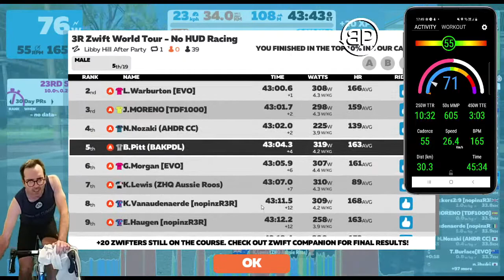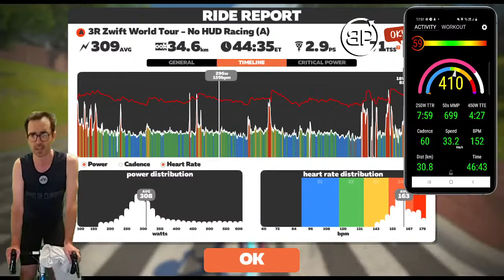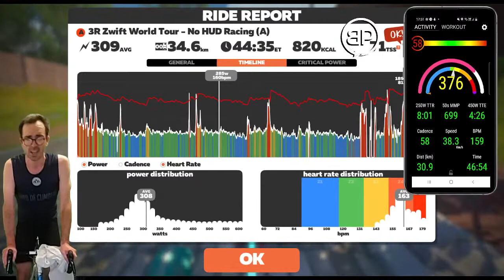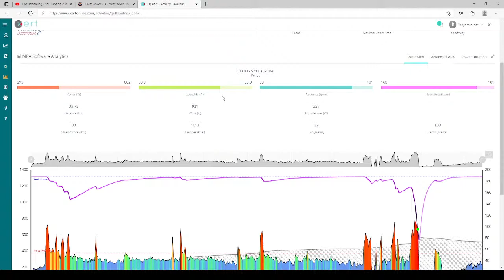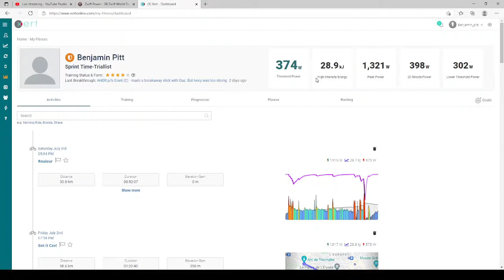No HUD Libby Hill afterparty! Zwift racing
After 3 races I am 1st overall!